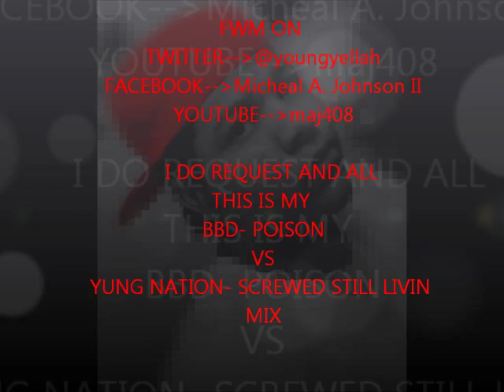maj408 BBD- POISON VS YUNG NATION- SCREWED STILL LIVIN (DJ YUNG'N MIX).wmv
IM DJ YUNG'N